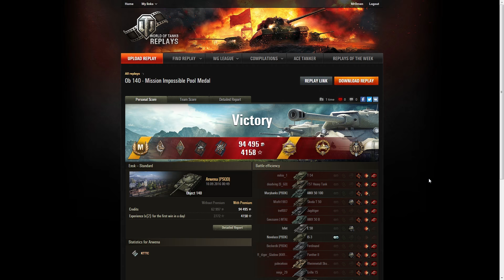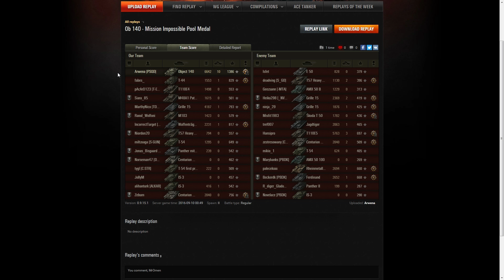[PaSQDne Rozgrywki 259] Wyciąg i fragi na ogryzku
Sporo szczęścia w tej bitwie, ale też opanowanie w kryzysowej sytuacji pozwoliło zdobyć fantastyczny medal.

Udział biorą: Arwena i Object 140